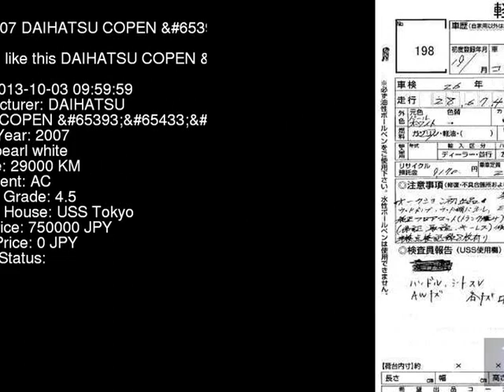2007 DAIHATSU COPEN ED L880K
the Authority on JDMs since 2007!  . Details on this car from auction in Japan